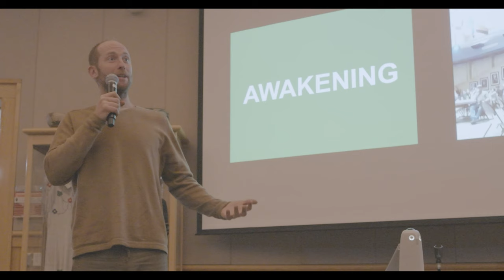Robin Greenfield speaking at Bemidji State University at the American Indian Resource Center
Robin Greenfield speaking at Bemidji State University at Endazhi-mawanji’iding (A Gathering Place) at the American Indian Resource Center November 16th, 2023.

I share deep gratitude with my Dear Friend and Colleague Awanookwe Bratvold for bringing me to her community in Bemidji.

Afterwards Robin led a panel with six Indigenous sustainability studies students and graduates: Colin Eagle, David Villier, Michelle Rose Anderson, Pete White, Jerome Johnson and Nicole Roberts! Unfortunately the audio was not clear enough for us to publish.

A special thanks to the Indigenous Sustainability Studies degree program, Niizhoo-gwayakochigewin program, Sustainability Office, Center for Sustainability Studies, DEI Office, Campus Activities Board, the Students for the Environment club, the People of the Environment program, and the Council of Indian Students for sponsoring the evening.

We share gratitude for spiritual advisor, Ziibiins Alexandra Johnson, Erika Bailey-Johnson from the BSU Sustainability Office and everyone who cooked, cleaned, spread the word, tabled, and helped in any way they could!

Thank you to NewEra4k for filming and video editing this presentation.